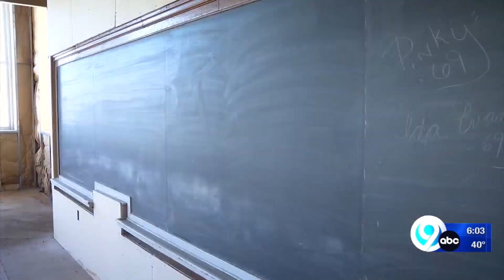Curbing Syracuse Violence